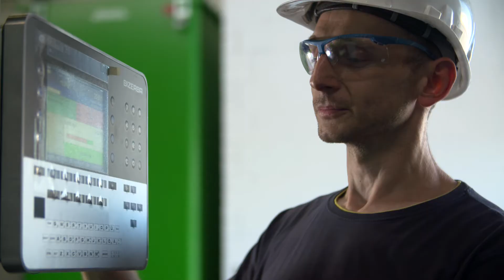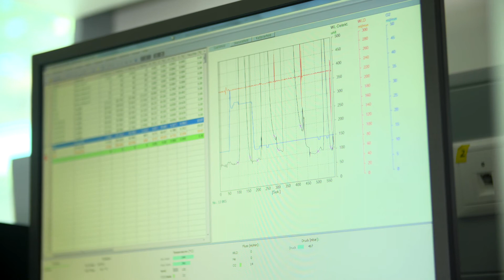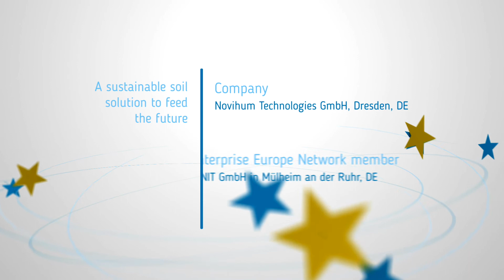A sustainable soil solution to feed the future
Intensive farming is depleting our soils of the crucial nutrients needed to grow food. With support from the Enterprise Europe Network, Peter Langer, CEO of Novihum Technologies, scaled up a university research project and started manufacturing a product that could not only replenish these soils, but increase yield too.